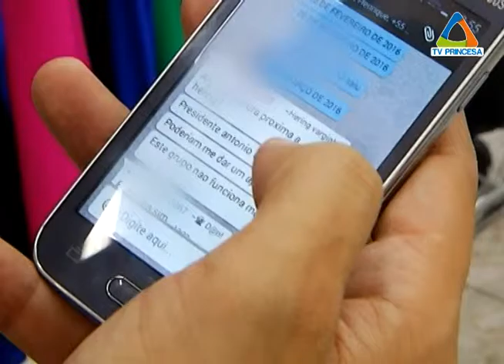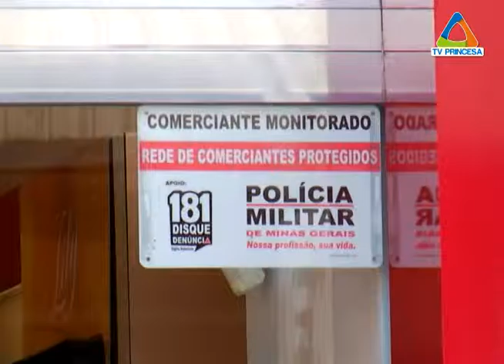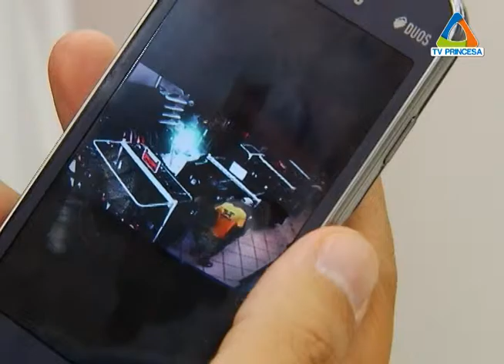(JC 30/03/16) Segurança em rede: comerciantes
O comércio varejista é um dos setores que mais sofrem prejuízos com a criminalidade. Seja por roubo de mercadorias, pela aplicação de golpes ou até por assaltos. Na terceira reportagem da série sobre segurança, vamos mostrar como um grupo de comerciantes está minimizando os riscos de perdas através da união, da comunicação e da tecnologia.